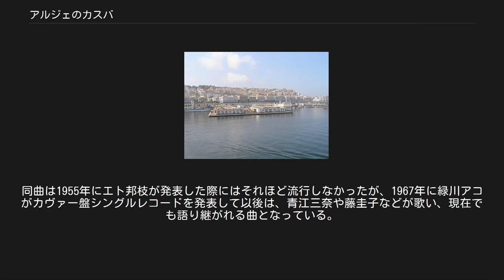アルジェのカスバ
「アルジェのカスバ」はアルジェリアの首都アルジェの旧市街を構成する一画の呼称。
ユネスコの世界遺産にも登録されている。
なお、アルジェリアにはカスバと呼ばれる市街は他にもあるが、単に「カスバ」といった場合には一般にこのアルジェのカスバを指す。
カスバはアラビア語で「城塞」という意味がある 本来の意味でのカスバとは、オスマン帝国領下の16世紀において、アルジェの丘に建てられたオスマン帝国の太守の城塞のことである。
この城塞と海岸線と起伏のある地形に囲まれた一帯で人口が増加し、アルジェの旧市街が形成された。
そして時代が下ると、この旧市街自体のことも「カスバ」と呼ばれるようになったのである。
カスバには宮殿やモスクは残っているが、植民地時代の残滓は大部分が姿を消している。
 カスバの魅力は、高低差118mにも及ぶ起伏に富んだ地形そのものと、そこを縫うようにして伸びる、在りし日の謎と神秘に満ちたアルジェへいざなう曲がりくねった細い路地、そしてそこに建てられた家の外観や内部の特色などによって構成されている。
アルジェの家は家々に囲まれた泉のある四角い中庭に通じているのが特徴的である。
 カスバの高いところは急勾配になっているので、路地のほとんどが階段状になっている。
専門家たちは、何世紀にも渡って互に支えあうように、そしてもつれ合うようにして建っている家々が織りなす建築上の奇観が、この急勾配の土地の上に作り上げられてきたことに驚嘆の色を隠さない。
 本来の中心部は美しいもので、かつてはムーア人都市アル＝ジャザイル（アルジェのアラビア語名称）に、「アルジェ＝ラ＝ブランシュ」（白き都アルジェ）の名称をもたらした。
しかし、現在のカスバは老朽化によって崩壊の危機に直面している。
海から、あるいはテラスからカスバを眺めれば、まだ十分に美しいものである。
しかし、実際に路地を歩いてみれば、その悲痛なさまが明らかである。
構造上、ある家が崩れると、それと折り重なっている家々もドミノ倒しのように倒壊の危機にさらされるのである。
 旧市街の保全に関する研究は1970年代から現われはじめ、それに基づく諸計画も実施されている。
 アルジェの新市街では、家族のセレモニーはもはやかつての伝統的祭事ではなくなっている。
しかし、旧市街であるカスバでは、慣習に今でも敬意が払われている。
特に結婚式は古式ゆかしく執り行われるのである。
 カスバの建物は、1軒が壊れると周りも崩壊の危機にさらされる。
住民は数年家から離れて、別の家を与えてもらうことを受け入れることになる。
この場合、住民はアルジェ中心部から20kmのところにある集合住宅に住まわされることになるが、この種の住環境は整ったものとは言えず、遠いこともあって、多くの人はそこへ移ることを拒否し、こっそりと馴染みの街区に戻ってくるのである。
 海とアルジェ港に近いカスバの低い部分は、都市の拡張期には重要な商業拠点となっていた。
しかし、蚤の市が古い商店街で行われていることを除けば、その面影はほとんど残っていない。
 カスバは、しばしばアルジェリアを舞台とする映画や音楽作品に登場する。
 植民地下のアルジェリアで撮影された『望郷』（1937年 フランス製作）では、フランスからアルジェリアへ逃亡した大泥棒ペペの潜伏先にカスバが選ばれた。
劇中では不穏な空気が流れ、世界各国の犯罪者が隠れる「怪しげな」街として描写され、 撮影はスタジオ内のセットが主だった。
『望郷』内のカスバの描写に対して、メルザーク・アルアーシュ、サイドゥ・ウルド・ケリファらアルジェリア映画界の人間は朝日新聞日曜版に連載されていた「シネマ CHINEMA キネマ」でのインタビューにて不満を述べた。
 一方、アルジェリア戦争を描いた『アルジェの戦い』（1965年 イタリア、アルジェリア合作）では、カスバは独立運動に参加する人々が住む街として描かれ、撮影は実際にカスバで行われ、多数の住民がロケに参加した。
 上記の映画『望郷』をモチーフにして作られた日本の流行歌に『カスバの女』がある。
同曲は1955年にエト邦枝が発表した際にはそれほど流行しなかったが、1967年に緑川アコがカヴァー盤シングルレコードを発表して以後は、青江三奈や藤圭子などが歌い、現在でも語り継がれる曲となっている。
 この世界遺産は世界遺産登録基準のうち、以下の条件を満たし、登録された（以下...